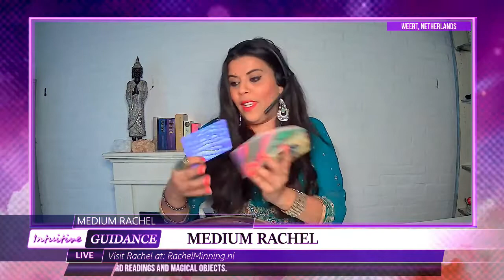Medium Rachel - August 4, 2020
Show: Medium Rachel
Host: Medium Rachel
Date: August 4, 2020